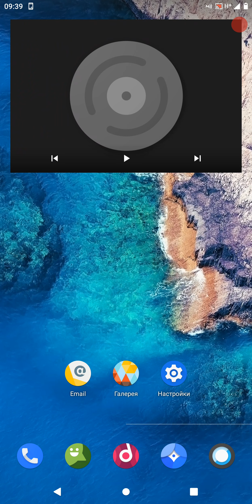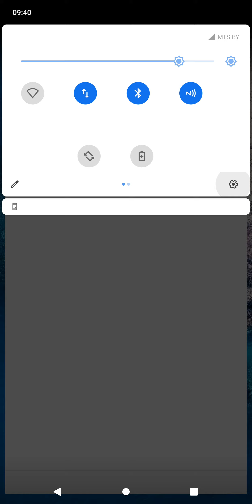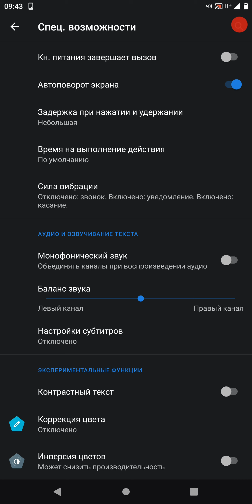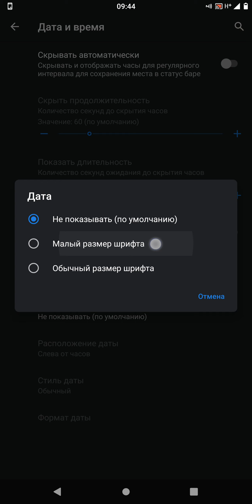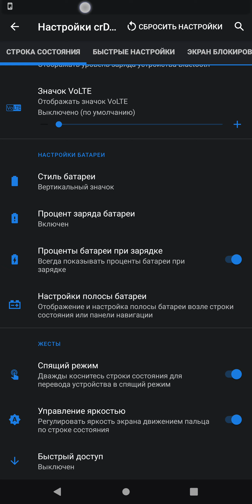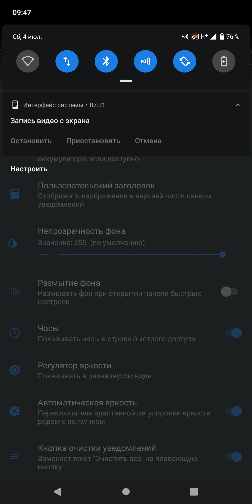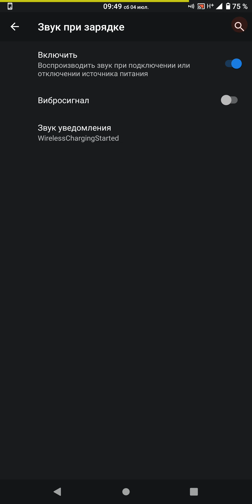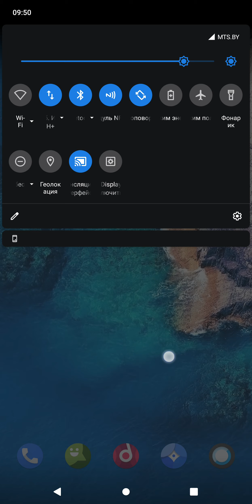CrDroid android 10 Samsung Note 8